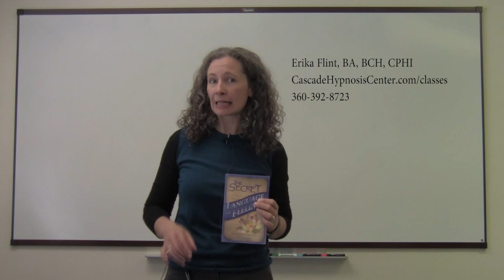Uncovering The Secret Language of Feelings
Have you ever wondered why people do the things they do? Or what causes people to feel a certain way? In this class we uncover The Secret Language of Feelings, based on the very popular and highly rated book by Cal Banyan.

Many people ignore their feelings and try to distract themselves from painful feelings like feeling unloved, inadequate, lonely, or bored by eating, drinking, smoking, or a variety of other distracting behaviors. Some distracting behaviors are healthy, but when they keep us from leading a happy and successful life, it’s common to feel stuck and out of control.

It’s possible to regain control – and in the process learn more about yourself. It starts by understanding the what’s at the root of our behavior – our feelings, perceptions, and thoughts.

You will walk out of this class with a better understanding of yourself and the human condition and a new way to lead your life that will leave you feeling satisfied and fulfilled like never before.